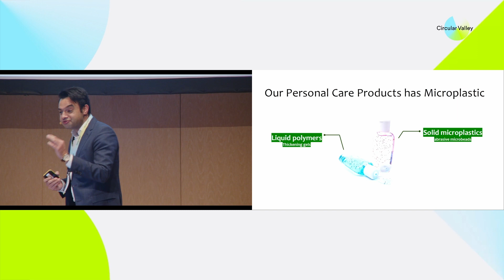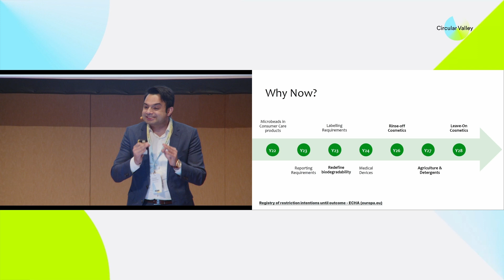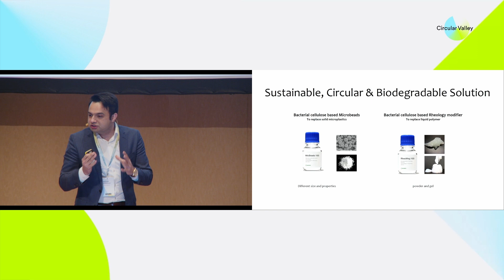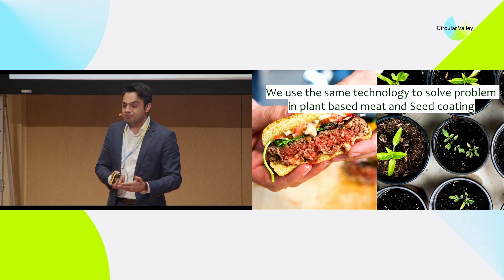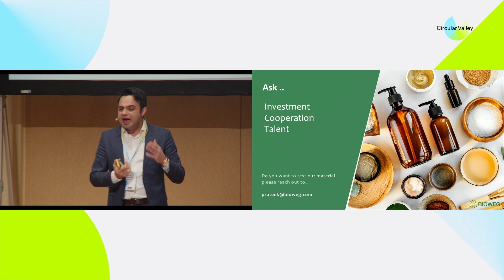Bioweg at the Circular Valley Demo Day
Bioweg has developed 100% bio-based biodegradable substitutes, made from fermentation of bacterial cellulose (made of waste material from food industry), material chemistry and molecular dynamics simulations, to replace solid microplastics (microbeads) and liquid polymers (rheology modifier) with biobased ingredients in compliance to all regulatory and product formulation requirements.